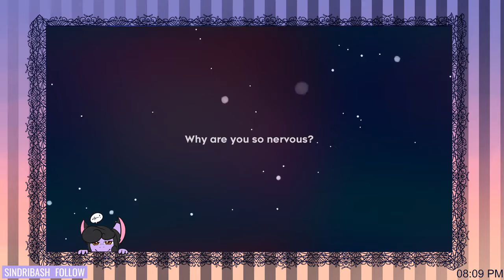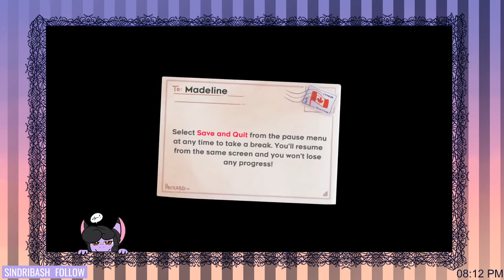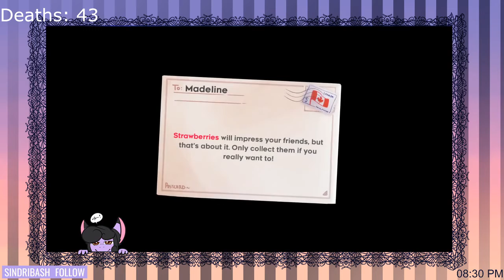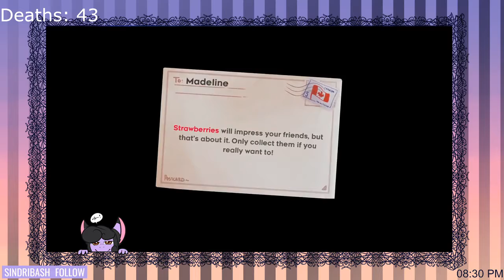Niv plays Celeste pt. 1